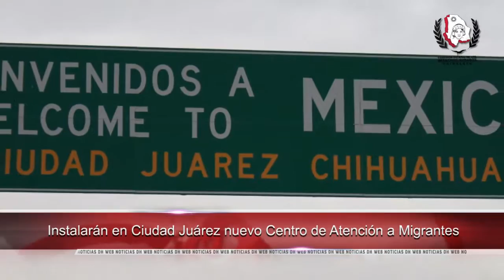Prioriza EU posesión de armas frente a los Derechos Humanos: Amnistía Internacional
Instalarán en Ciudad Juárez nuevo Centro de Atención a Migrantes

Celebra ONU-DH  la identificación de 9 personas guatemaltecas desaparecidas desde 2014

Inicia CODHEM 13 quejas por cobro de cuotas escolares